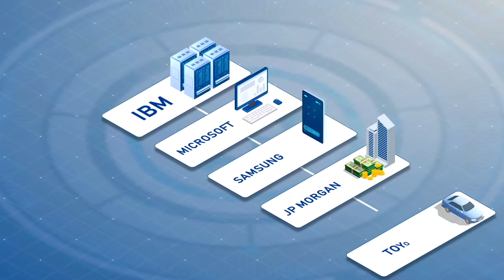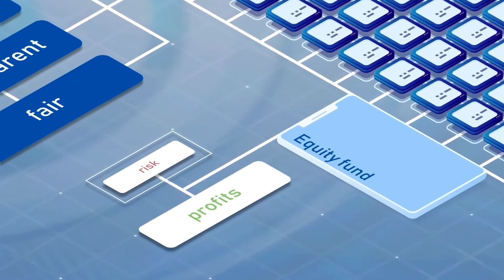GetNode MASTERNODE-POOL - polish - official